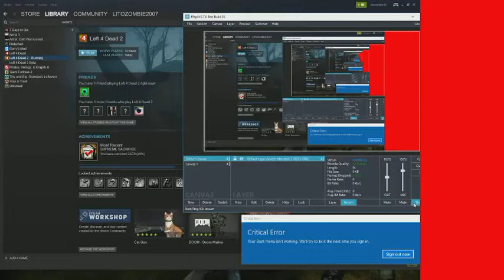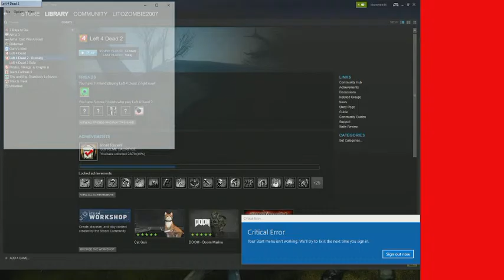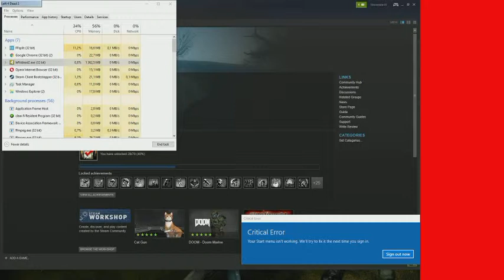left 4 dead 2 day break #3 with mods 30 minutes special edition